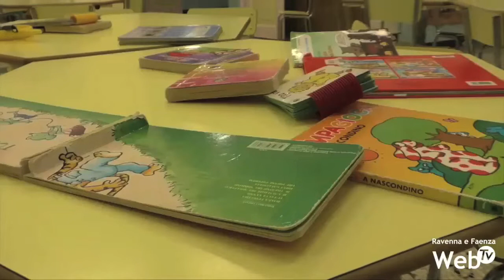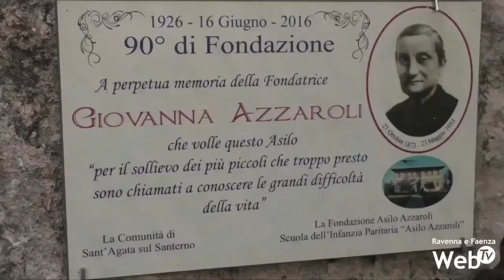Riapertura asili, Solco: "Noi pronti, ma i costi aumenteranno e sarà difficile il full-time"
Dopo l’accordo fra Comune di Ravenna e gestori dei servizi per i bambini 0-6 anni per evitare di far pagare le rette alle famiglie per i mesi nei quali non si è usufruito del servizio, continua la discussione attorno ad una possibile riapertura nelle prossime settimane di asili nido e materne. Molto ovviamente dipenderà dalla disponibilità dei privati, sia convenzionati sia privati puri, per evitare di creare differenze fra le famiglie che torneranno al lavoro. Una riapertura delle attività comporterà inevitabilmente un aumento dei costi per rispettare le nuove norme di sicurezza. Ne abbiamo parlato con Antonio Buzzi, presidente del Consorzio Solco, realtà che in provincia di Ravenna gestisce tre attività dedicate ai bambini più piccoli